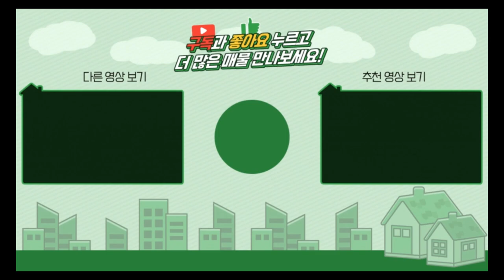양평전원주택 / 매매4억9천 / 양서면 국수역 도보15분거리 서울출퇴근위한 주택 / 양평급매물 / 대원부동산 240618-1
▶ 매물번호 : 240618-1
▶ 중개대상물종류 : 단독주택
▶ 거래형태 : 매매
▶ 가격 : 4억 9천만원
▶ 입주가능일 : 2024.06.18 이후 협의가능
▶ 소재지 : 경기 양평군 양서면 복포리
▶ 토지면적 : 330㎡(99.8평)+도로지분(20평), 건축면적 : 115.72㎡(35평)
▶ 용도지역 : 보전관리지역
▶ 건축구조 : 철근콘크리트구조
▶ 총층 지상/지하 : 지상 2층
▶ 방수/욕실수 : 방 4개 / 화장실 2개
▶ 방향 : 남서향
▶ 난방 : 기름보일러
▶ 사용승인일 : 2018년01월03일
▶ 주차대수 : 1대
▶ 기타시설 : 지하수, 정화조

사무소명칭/대표 : 대원공인중개사무소 / 대표 김대원
중개사무소 등록번호 : 제 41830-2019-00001 호
사무소위치 : 경기 양평군 양평읍 중앙로 107 3층 301호